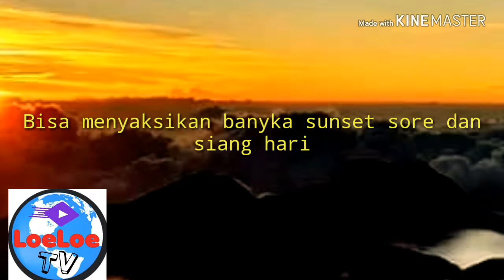Loeloe tv: Pesona sunset kerinci